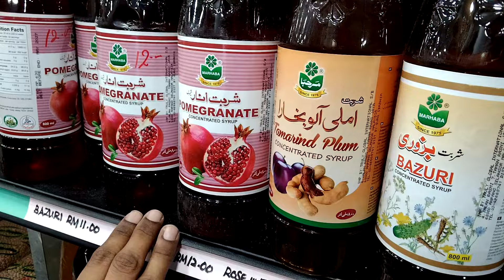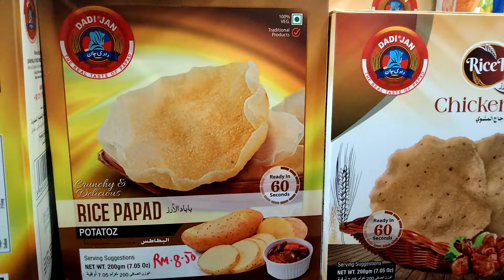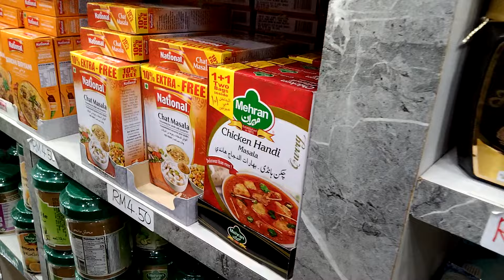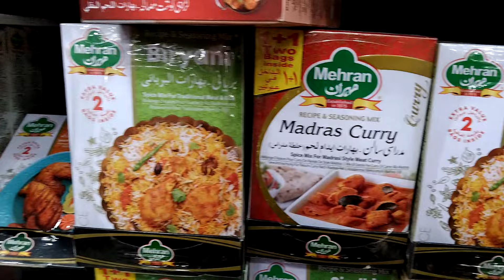Shopping Vlog - India to Pakistan | Tamil Vlog | Rosena & Anisa Vlogs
In today vlog, we are sharing our shopping vlog  which we went to bought some Indian cookeries to gift for friend and bought some Pakistani groceries such as spices and sharbat . I saw many different types of sharbat like cardamom, pomegranate and sandalwood.

So, lets watch our shopping vlog India to Pakistan to know more.